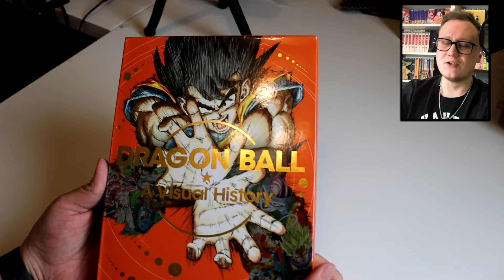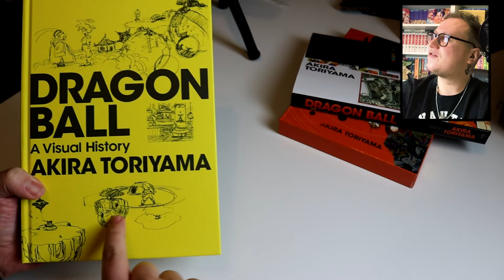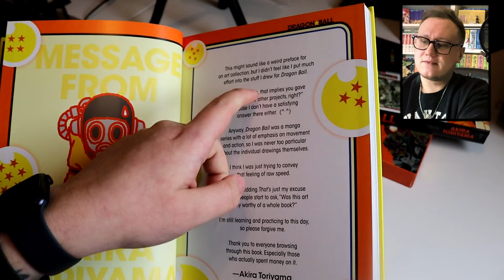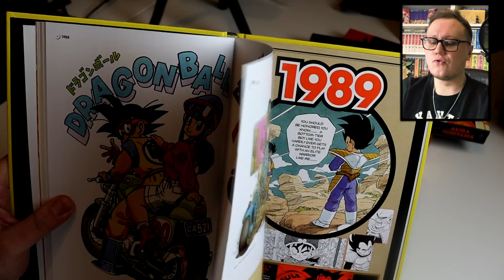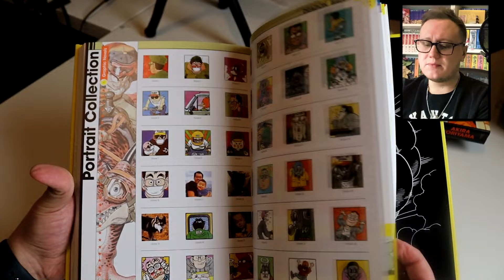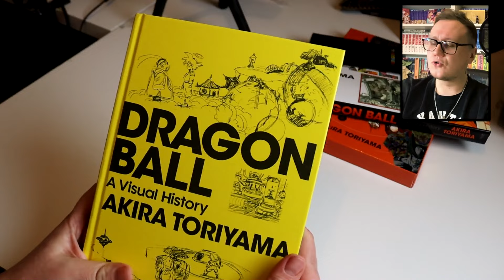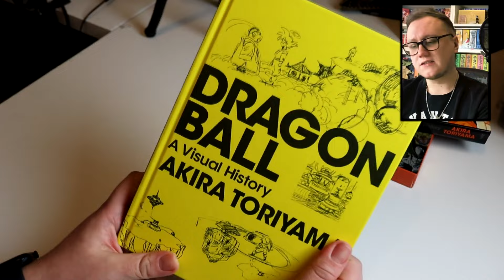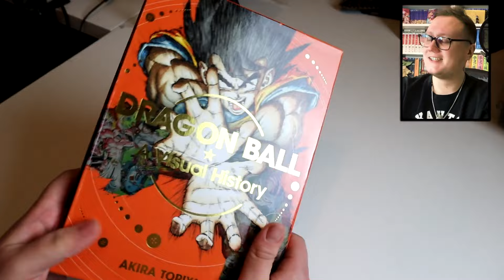Das BESTE MANGA ARTBOOK! 🎨